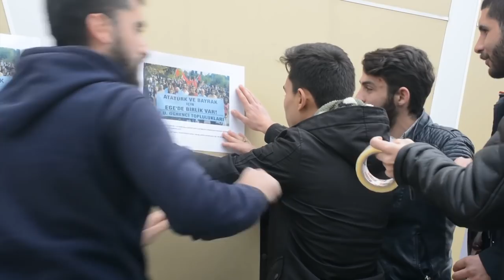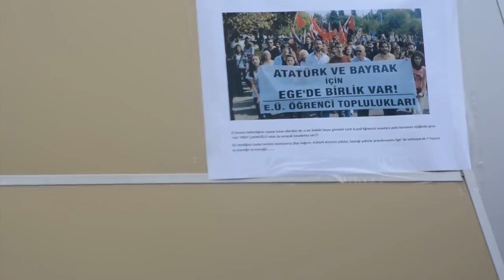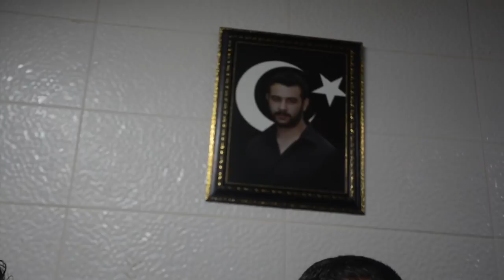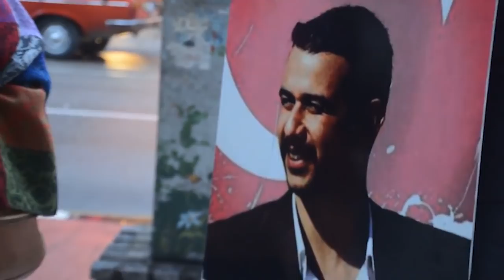Fırat Yılmaz Çakıroğlu Belgeseli (Kısa Film)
Manisa Ülkü Ocakları Üniversiteler Biriminin çabalarıyla çekilen belgesel tadında kısa filmimiz.